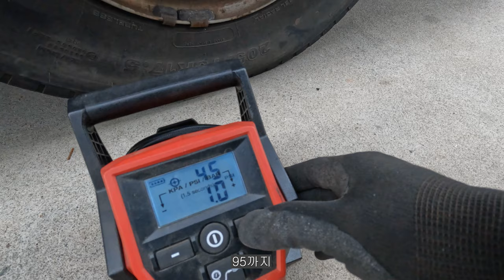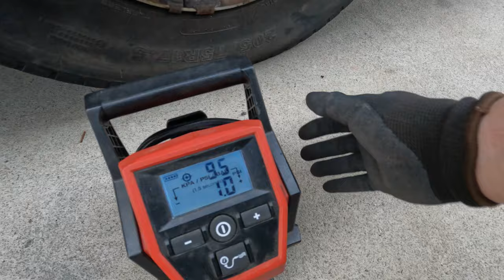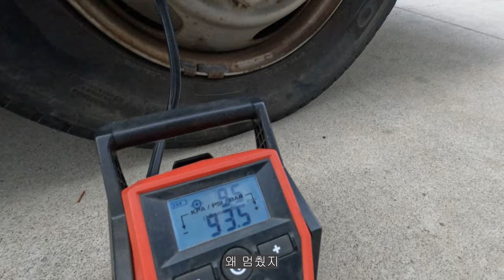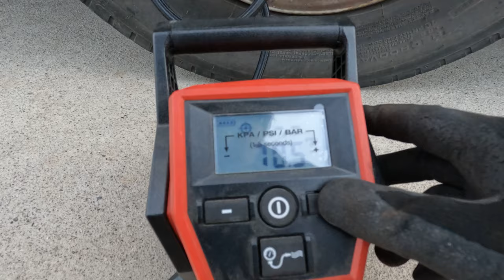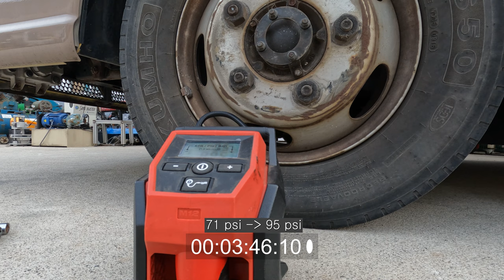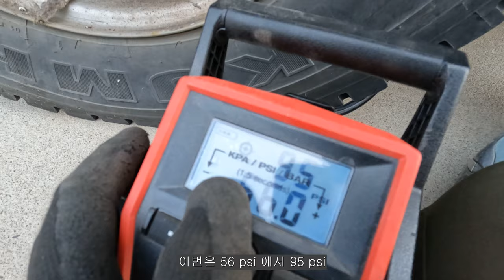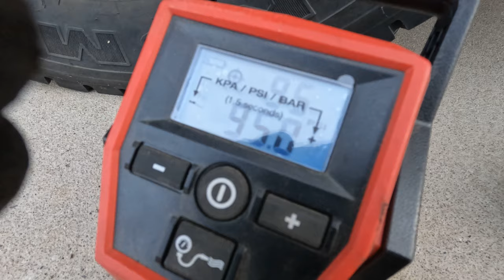12V 밀워키 펌프로 버스 타이어 공기압 넣어보기 M12 BI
12V 밀워키 펌프로 버스 타이어 공기압 넣어보기 M12 BI